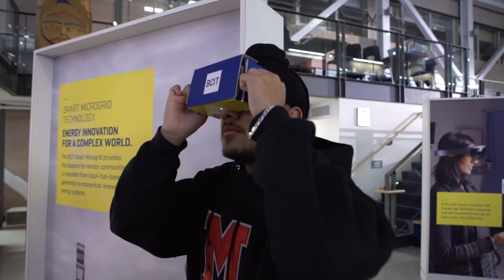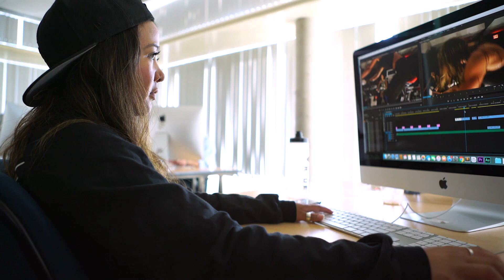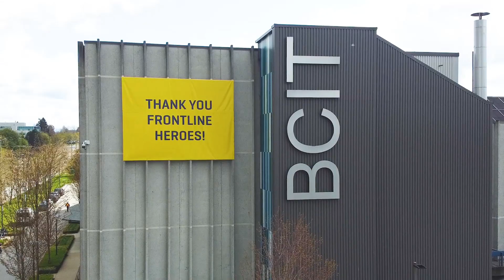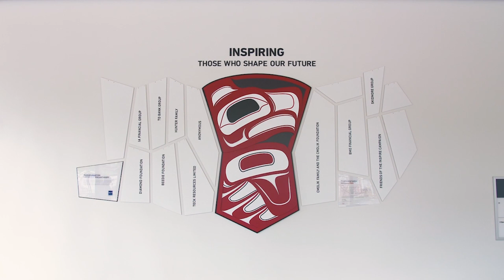Welcome from Interim President Paul McCullough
As we prepare for the start of a new and exciting academic year, BCIT Interim President Paul McCullough shares a welcome message with the community.